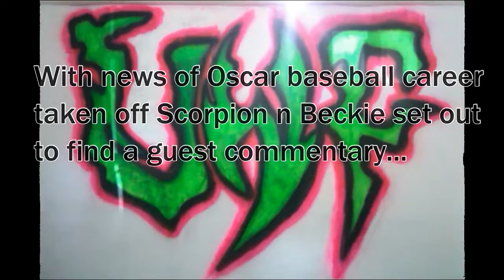UWFNY FANS WELCOME VEGAS PLAYBOY WILL "THE ONE" POWERS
NEW TO THE UWFNY N ITS ROSTER VEGAS PLAYBOY WILL THE ONE POWERS